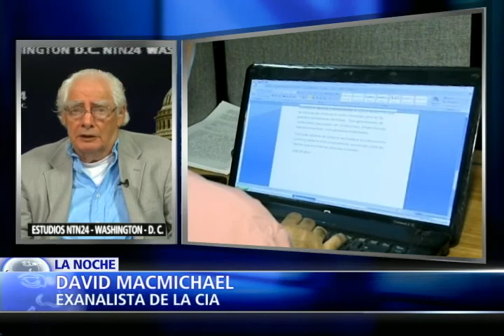EDWARD SNOWDEN ROMPE SU SILENCIO. IV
UN AEROPUERTO EN RUSIA CONTINUA SIENDO EL ÚNICO REFUGIO SEGURO PARA ESTE EXTÉCNICO DE LA CIA.

+*PROGRAMAS UTILIZADOS PARA ESPIAR LAS LLAMADAS TELEFONICAS Y LAS COMUNICACIONES EN INTERNET DE CIUDADANOS EN DIFERENTES PARTES DEL MUNDO.

HOY EN EL PROGRAMA LA NOCHE DE NTN24, DESDE WASHINGTON, EL EXPORTAVOZ DEL DEPARTAMENTO DE DEFENSA Y EXPERTO EN SEGURIDAD JEFRY GORDON  , EL EX ANALISTA DE LA CIA DAVID MACMICHAEL Y EL DIRECTOR PARA LAS AMÉRICAS DE LA ONG HUMAN RIGHTS WATCH, JOSE MIGUEL VIVANCO, DEBATEN SOBRE LA NEUTRALIDAD DE RUSIA EN EL CASO SNOWDEN Y LA TENSIÓN QUE GENERA SU PERMANENCIA EN MOSCU EN LAS RELACIONES DIPLOMÁTICAS ENTRE LOS PRESIDENTES BARACK OBAMA Y VLADIMIR PUTTIN.